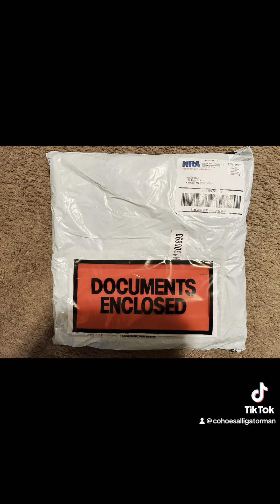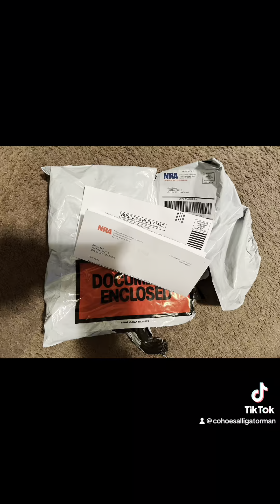(NRA) NATIONAL RIFLE ASSOCIATION I am Member now got today FREE 🆓 bag 💼 & letter ✉️ & envelope ✉️